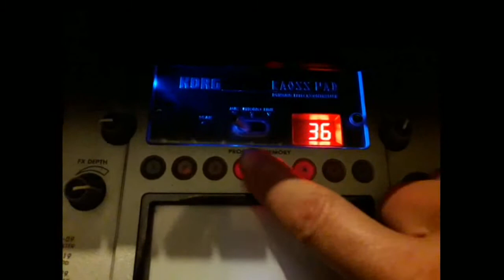Korg Kaoss 2 pad and a Hawaiian guitar and synthesizer Hen Hawaii music practice. Live.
Korg Kaoss 2 -effect pad, connected to a Hawaiian guitar.
And a synthesizer.  This is the realization of Hen Hawaii music. One man band music. Hawaiian style..  It's just an exercise